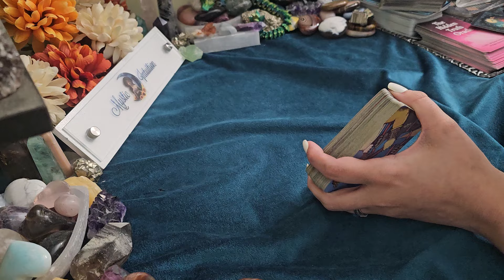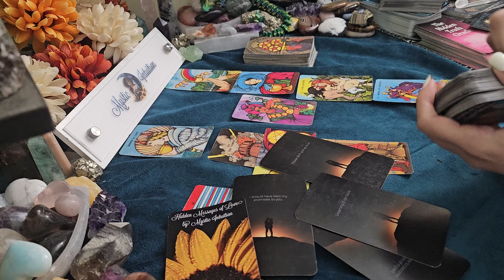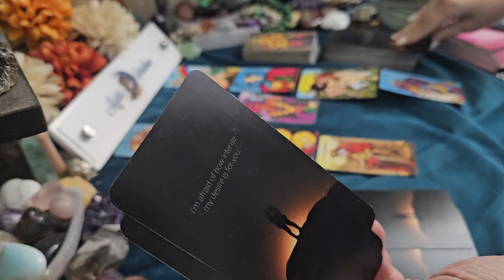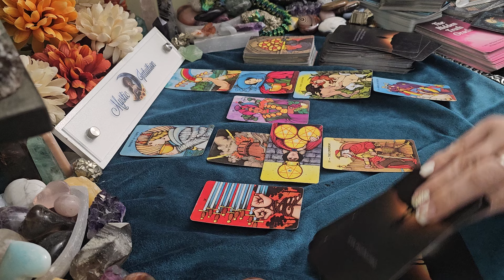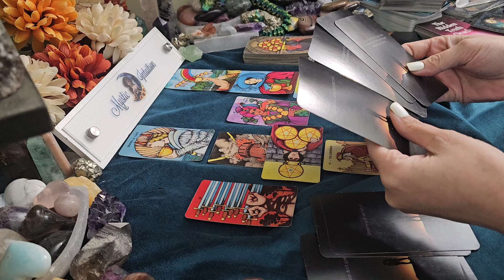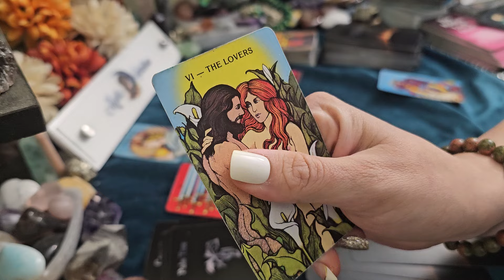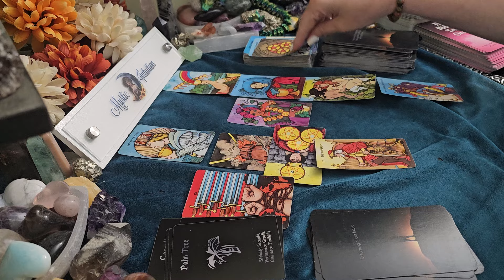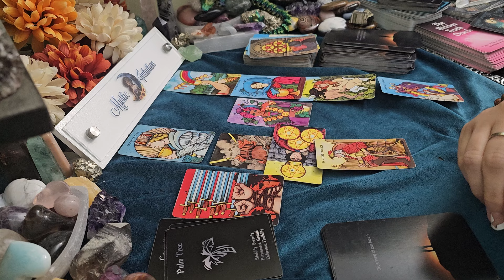SAGITTARIUS ♐️ ENGAGEMENT! Finally asking you out and planning a future together! 💕 August 2024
Sagittarius - Welcome! Sagittarius sun, moon, rising, venus, and cross watchers! These are general readings that will not resonate with everyone. Please be sure to check the videos for your other placements for additional messages and guidance.

TIME STAMP:
Reading Starts - 0:16

Decks Used:
Hidden Messages of Love by Mystic Intuition (not for sale)